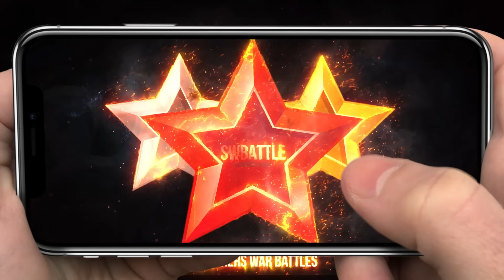Two GARUDAs in One Cleave Team. Konamiya and Teon in Summoners War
Konamiya and Teon in Summoners War.

Half an Orange - Mark Twain.
Dexter King & Alexis Donn - Only You
DESERT STAR - Empty Sky.
F.O.O.L & Klasey Jones - Safe.

☝How to rune? Vio, Swift, Rage, Despair set!